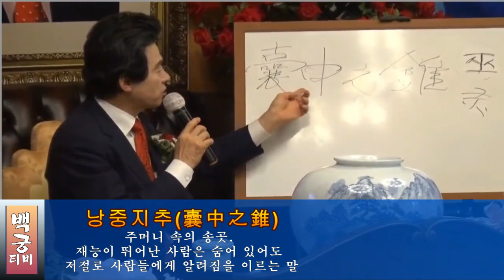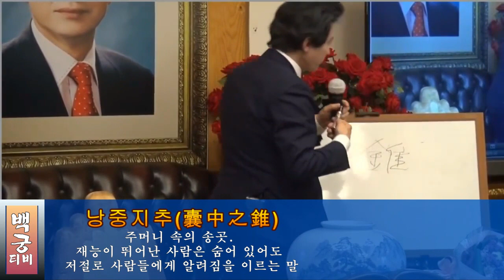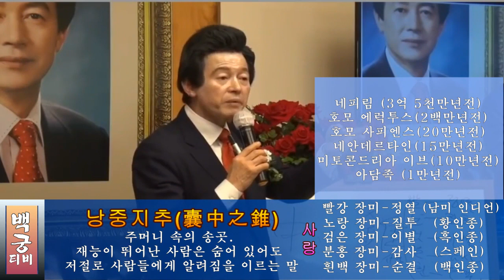색깔로 보는 인종구분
국민 배당금 월 150만원
노인수당 월 70만원
전업주부수당 월 100만원
자녀 양육수당 10세까지 월 100만원
결혼수당 1억+결혼시 주택자금 2억=결혼시 총 3억
출산수당 5천만원
연애수당 미혼자에게 월 20만원

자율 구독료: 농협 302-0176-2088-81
예금주 황인상